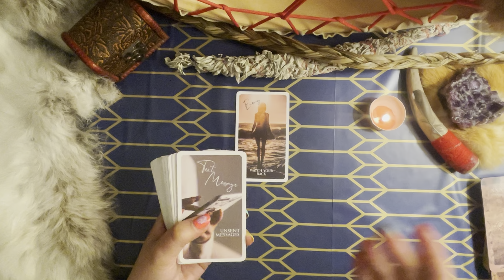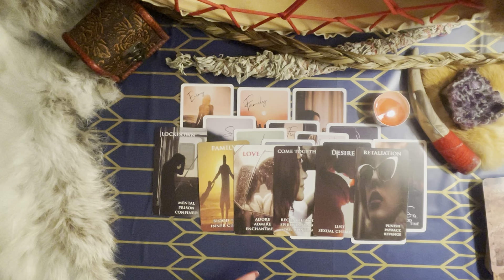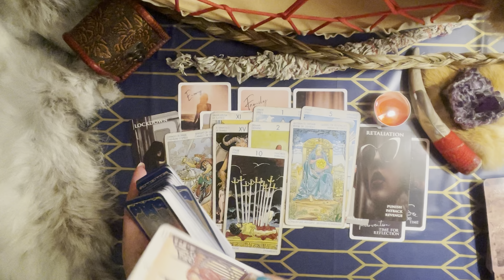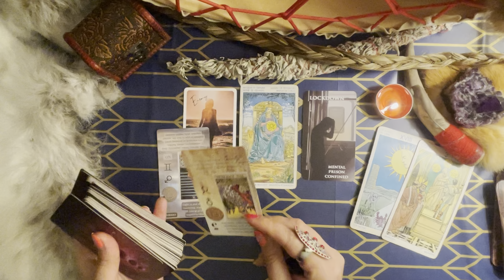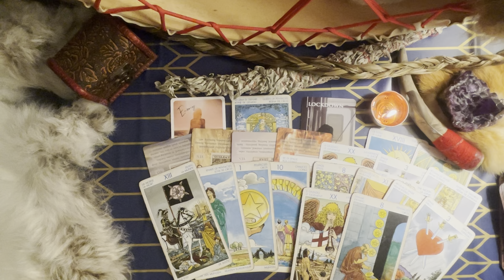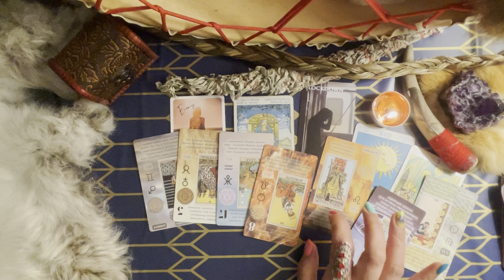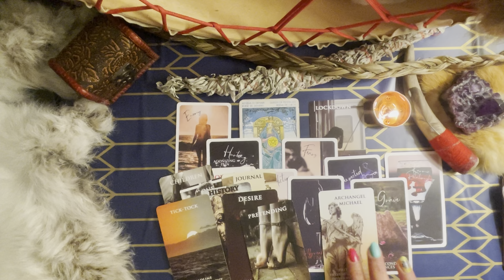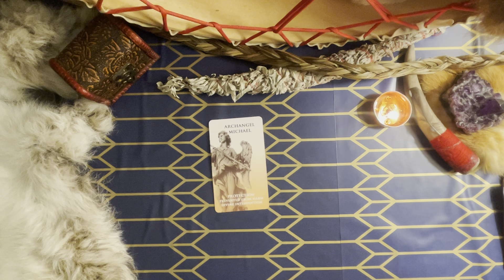Your enemies are the most sick 🤢 humans on this planet 🌍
All about your enemies ⚖️

Revange that exceeded ￼ all human norms
There may be no cure for stupid but the there is karma that sooneror later put everythingon its places